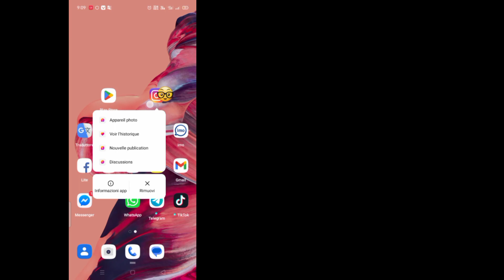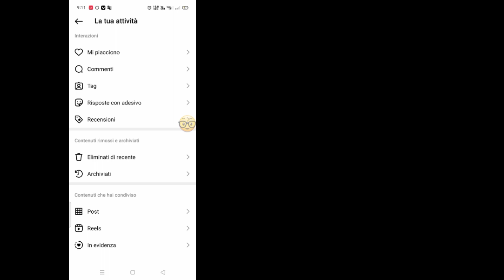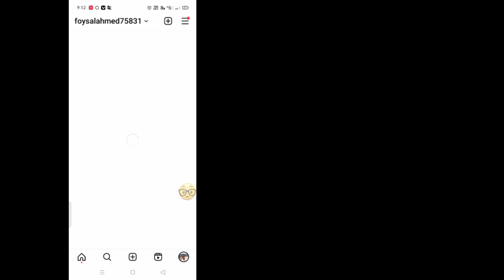Come ripristinare/recuperare post cancellati su Instagram 2023 | Incredibile funzionalità di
Come ripristinare/recuperare post cancellati su Instagram 2023 |  Incredibile funzionalità di Instagram

 Come ripristinare/recuperare post cancellati su Instagram 2023 |  Instagram Par Elimina post Wapas Kaise Laye

 Recupera i tuoi post Instagram cancellati |  Incredibile funzionalità di Instagram

 Come recuperare i post cancellati su Instagram (2023) |  Post di Instagram cancellati

 Nel video di oggi ti mostrerò come recuperare i post cancellati su Instagram nel 2023. Se hai eliminato alcuni post su Instagram e ora desideri recuperarli, allora questo video fa per te.  Quindi siediti e scopri come ripristinare i post di Instagram cancellati.

 Instagram cancella video wapas kaise laye
 instagram per eliminare post wapas kaise laye 2023
 Instagram cancella il recupero dei reels 2023
 Instagram cancella il recupero delle foto
 come ripristinare i post di Instagram cancellati nel 2023
 come recuperare le foto di Instagram cancellate 2023
 instagram cancella post wapas kaise laye
 come recuperare i post di Instagram cancellati 2023
 come recuperare i post di Instagram cancellati nel 2023
 come recuperare post cancellati su Instagram 2023
 come ripristinare i post cancellati su Instagram 2023